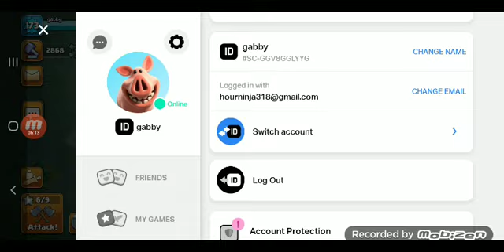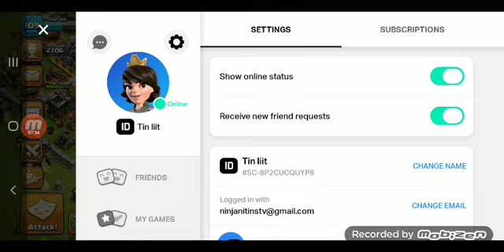#13 WOW MILLIONS LOOT